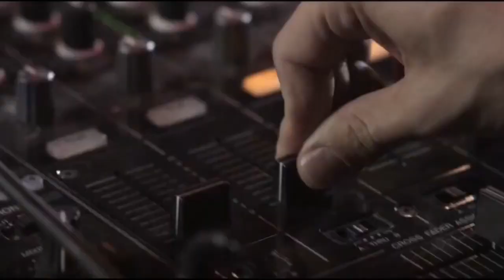TOP TEN: The Best Songs Of The Offspring [RETRO]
This band was formed in 1984 when vocalist/guitarrist Bryan "Dexter" Holland and bassist Greg Kiesel decided to go as 'Manic Subsidal'. In 1985 guitarrist Kevin 'Noodle' Wasserman joined and the band changed their name to 'The Offspring'. In 1987 Ron Welty replaced then drummer James Lilja and completed the line-up. The group released their first studio album 'The Offspring' in 1989 and their 2nd lp 'Ignition' in 1992. In 1994 their 3rd album 'Smash' became a worldwide sensation, breaking the records for units sold by an independent label with over 16 millions. It has since been certified 6x platinum in the USA, 6x platinum in Canada and 4x platinum in Australia. It peaked at #4 in the USA and topped the Australian album charts plus reached Top 5 in countries like Germany, Canada, Sweden and the Netherlands just to name a few. The single 'Self Esteem' topped the Swedish Single Charts and reached the Top 5 in Germany and Top 10 in Australia among other charts.

In 1997 the group released their next album 'Ixnay on the Hombre' which reached the Top 3 in Australia, Canada and New Zealand and the Top 10 in the USA and Sweden. It has been certified double platinum in Australia and Canada. In 1998 the band released 'Americana' as their next studio album. It topped the Australian, Swedish and New Zealandian charts and peaked at #2 in the USA, #3 in Canada, #5 in Germany and #10 in the UK. It has been certified 8x platinum Canada, 5x platinum in the USA and Australia, 4x platinum in New Zealand and double platinum in Sweden among other places. The Single 'Pretty Fly (For A White Guy)' topped the Single Charts in the UK, Sweden and Australia.

In 2000 the group released their 6th studio album 'Conspiracy of One' and reached Top 5 in Australia and Canada and Top 10 in Germany, Sweden and the USA. It also peaked at #12 in the UK and has been certified double platinum in Australia and Canada. In 2003 drummer Ron Welty left the group and was replaced a year later by Atom Willard. The group released their next studio album 'Splinter' in 2003 but only reached Top 30 rankings in the album charts across the world.
After a Greatest Hit album in 2005 the group released their next album 'Rise and Fall, Rage and Grace' in 2008, which peaked at #3 in Australia, #4 in Canada and #10 in the USA. Drummer Willard had left for 'Angels and Airwaves' and was replaced the year before by Pete Parada. For the album though it was Josh Freese who handled drum duties as he did with 'Splinter'. In 2012 the group released their last album so far 'Days Go By' which reached Top 10 in Australia, Canada and Germany.

Their next album 'Let The Bad Times Roll' will be released April 16th, 2021 so it's time to give you my favorite 10 songs of this punk rock band. Hope you enjoy! What are your favorites? Write in the comments and discuss this ranking but please keep it civil. Thank you!

If you like The Offspring please go to their websites, buy and stream their songs: